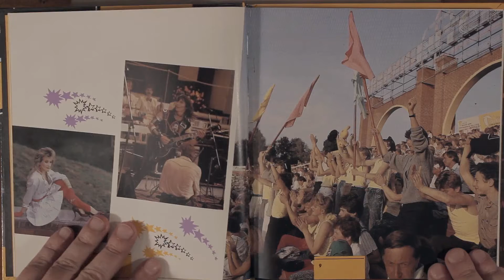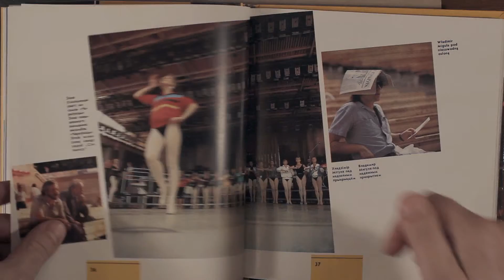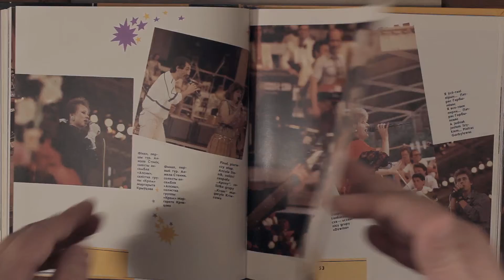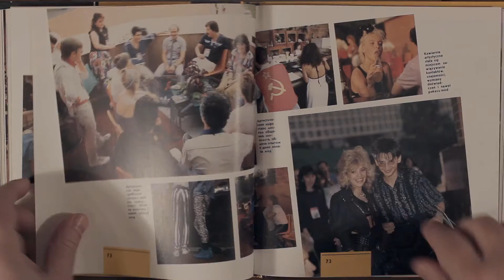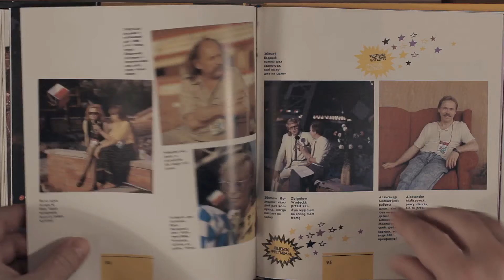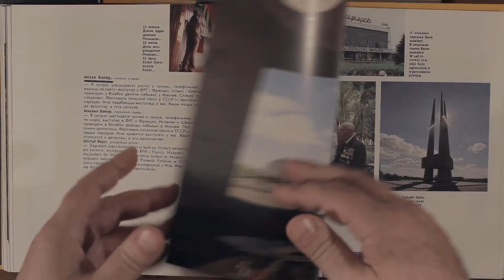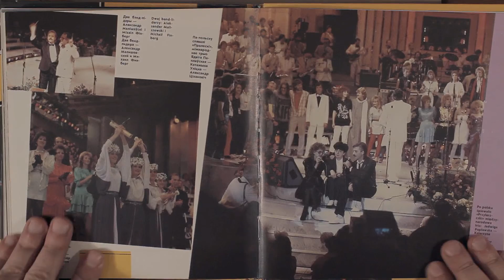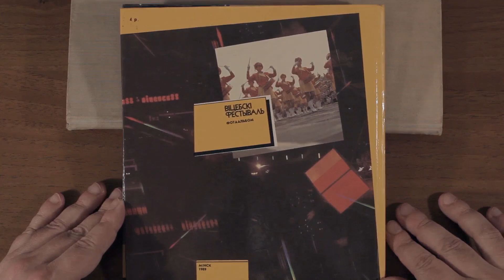Витебский фестиваль. Фотоальбом. 1989 год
Первый Всесоюзный фестиваль польской песни в Витебске.
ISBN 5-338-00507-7